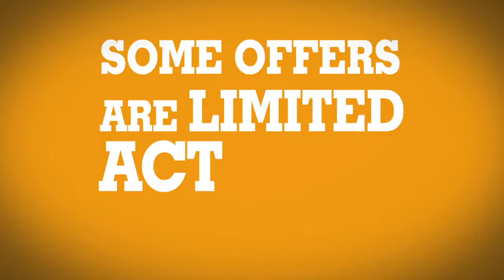WVEC Dynamite Deals Commercial - June 2010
60 second commercial promo for WVEC Dynamite Deals, a buying program that offers half-price merchandise and services through sponsors.

Completely edited by me in Adobe After Effects, with pre-production in Photoshop. Script and audio provided by co-producer.

June 2010